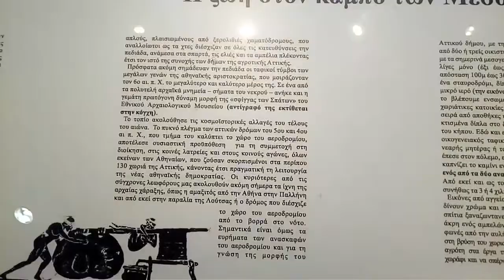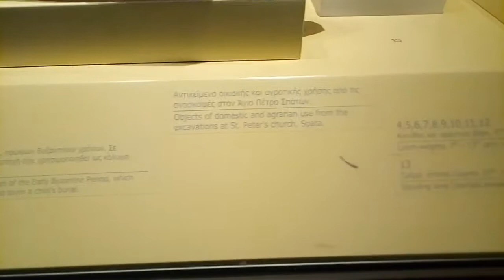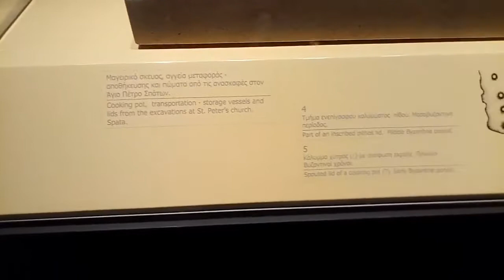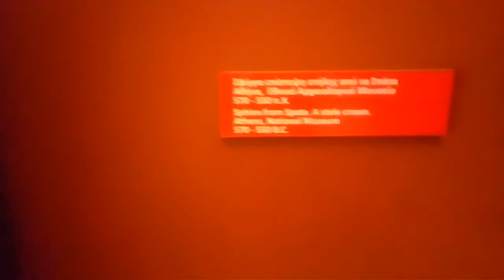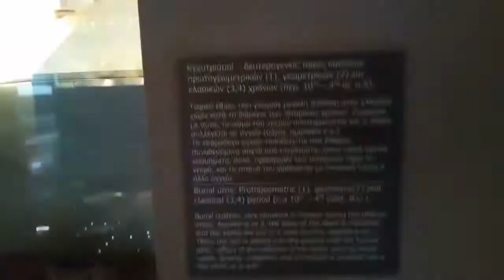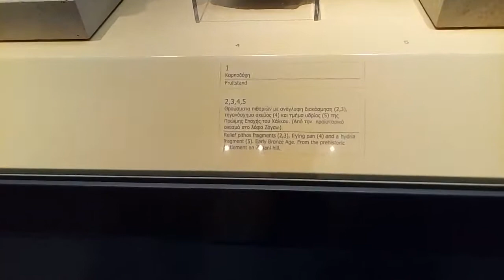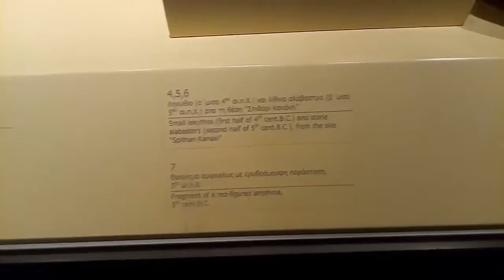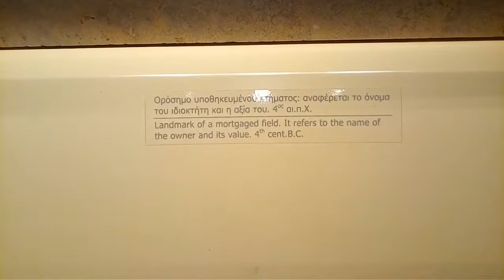Τό μουσείο στο Ελευθέριος Βενιζέλος.